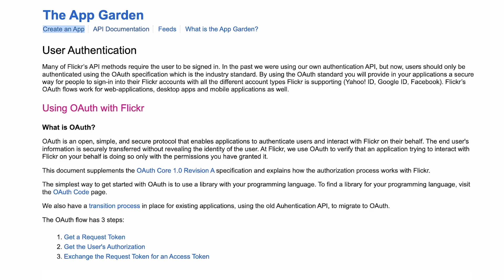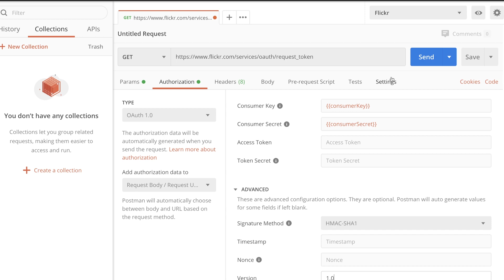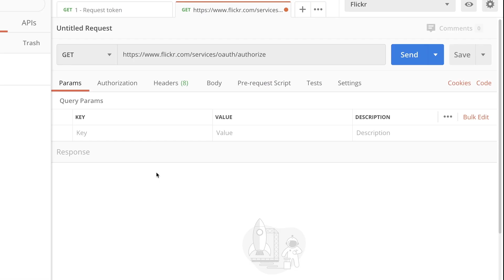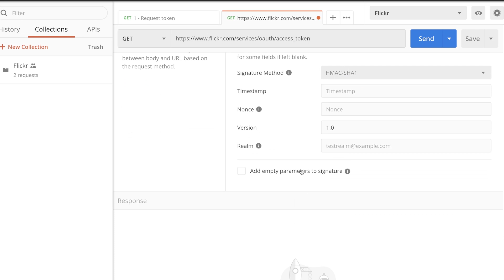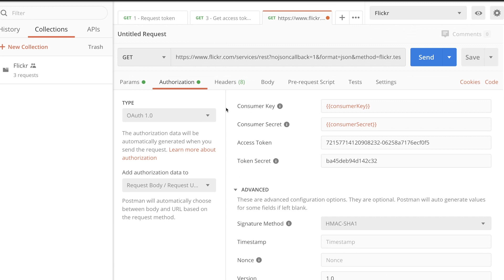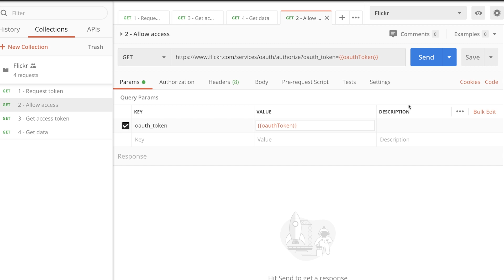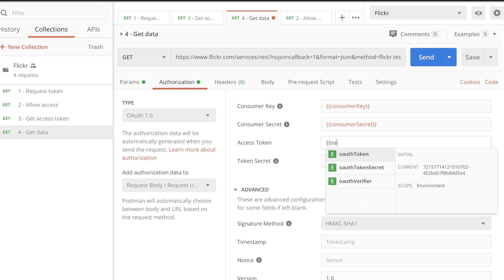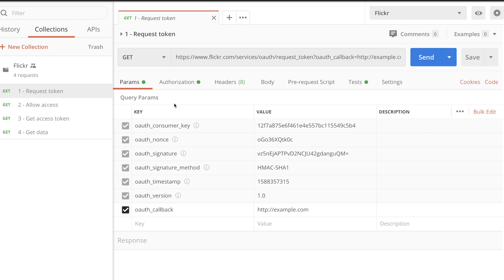OAuth 1.0 Authorization Flow using Flickr and Postman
While technically outdated, OAuth 1.0 is still around and older applications still use it.

In this tutorial, I will show you how to make the requests needed for an OAuth 1.0 authorization flow using Postman. This includes digesting the Flickr API documentation but letting Postman compute the OAuth signature (oauth_signature).

⭐️ Video contents ⭐️

⌨️ 00:00 - Introduction
⌨️ 00:34 - Creating a new flickr app
⌨️ 02:00 - OAuth1 in Postman
⌨️ 10:10 - Semi-automated the OAuth1 flow
⌨️ 16:32 - Summary

⭐️ 🎓 The complete guide to Postman (online course) ⭐️

Want to learn more about Postman? Check my Postman online course.

I do my best to answer all comments here on YouTube but I cannot make any guarantees.

If you have a question, it is best to ask your question on Discord, on the Postman User Group on Facebook, or on the Postman Community (links below).

If you are asking a question, make sure to include as many details as possible,  including screenshots.

⭐️ 💡 I have a video idea ⭐️

Do you want me to create a video on a specific topic? Just fill out the form below:

⭐️ 📺 Learn Postman on YouTube ⭐️

⭐️ 📕 Free resources ⭐️

⭐️ 📩 Contact & Imprint ⭐️